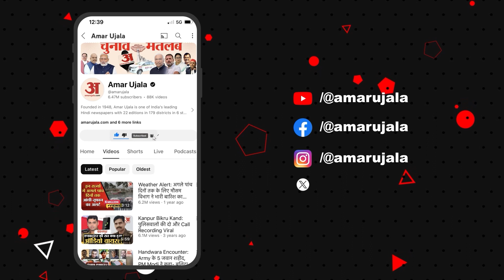Kaushambi Python : दीवार पर चढ़े अजगर को देखने पहुंची भारी भीड़, पूरे इलाके में मच गया हड़कंप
आठ फीट के अजगर को देखकर हड़कंप मच गया। ग्रामीणों की भीड़ को देखकर अजगर निर्माणाधीन मकान की दीवार पर चढ़ गया। सूचना पाकर पहुंची वन विभाग की टीम ने काफी मशक्कत के बाद उसे पकड़ा...